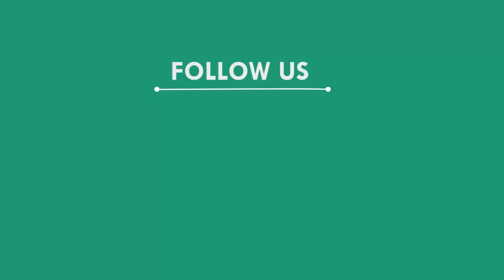ବିଜେଡି ବିରୁଦ୍ଧରେ ମୁହଁ ଖୋଲିଲେ ବିଜେପି ନେତ୍ରୀ ଲେଖାଶ୍ରୀ || BALASORE NEWS